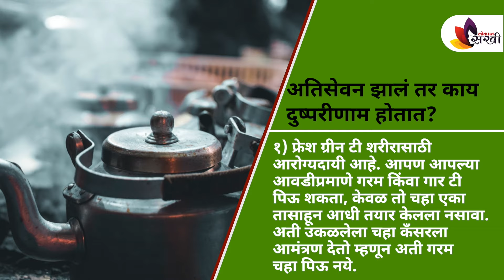ग्रीन टी पिण्याची योग्य वेळ कोणती | Best Time To Drink Green Tea | How To Lose Weight Fast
ग्रीन टी पिण्याची योग्य वेळ तुम्हाला माहितीये का... ग्रीन टी पिण्याची योग्य पद्धत तुम्हाला माहितीये का.. वजन कमी करण्यासाठी अनेक जण ग्रीन टी पिण्याचा सल्ला देतात.. पण ग्रीन टी नक्की कधी आणि किती प्रमाणात प्यायचा हा प्रश्न बऱ्यात जणांना पडतो.. जर का हा प्रश्न तुम्हालाही पडला असेल तर हा व्हिडीओ तुमच्यासाठीच आहे''

Does Green Tea Help You With Weight Loss
tea benefits
benefits of drinking green tea,
green tea fat burn
home remedies
weight loss